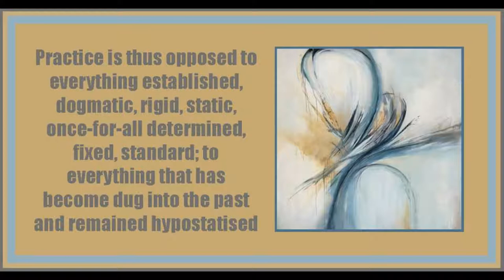Practice and Dogma by Danko Grlic